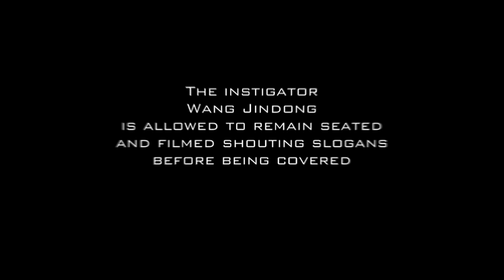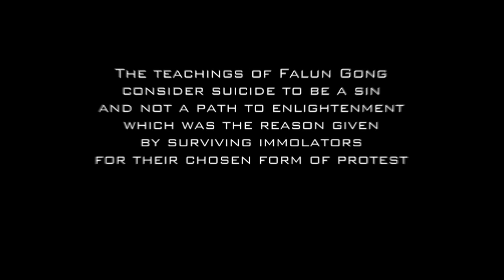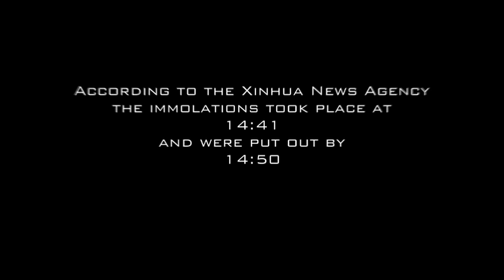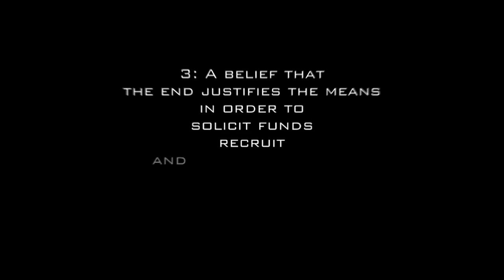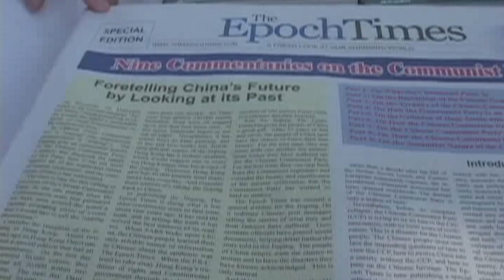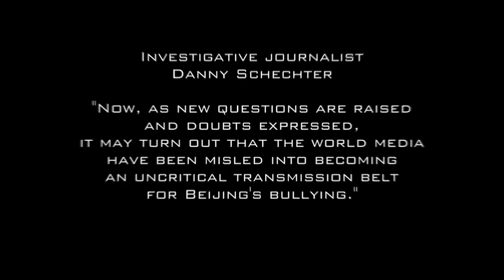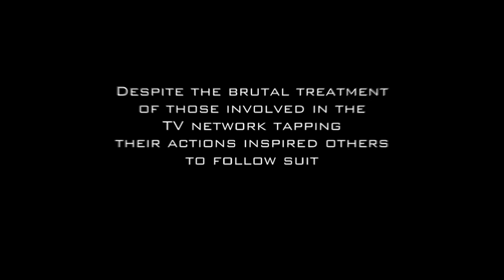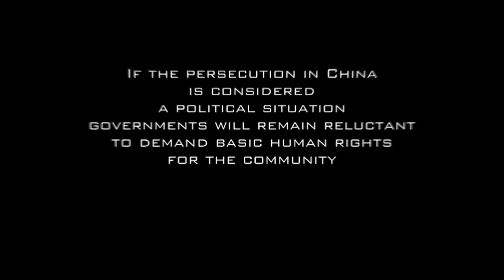T610: 1-23 Immolations & Ramifications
A decade after 5 people set fire to themselves in alleged protest to the persecution of Falun Gong, the incident remains a contentious issue. Three things are certain; it was not a consented "new" form of protest by the Falun Gong community; the event was used by the CCP to further its campaign; the effects have been felt right around the world.
The topic is discussed by: Ethan Gutmann (Investigative Journalist), To Yiu Ming (Assistant Professor of Asian Media), Chen Yonglin (Former Chinese Consul for Political Affairs), Dr Chan Shung Hing (Professor of Religion & Philosophy), Hon. David Kilgour (Former Canadian Secretary of State, Asia-Pacific), Herman Salton (International Human Rights Lawyer), Hon. Albert Ho (HK Legislator), He Bin (Survivor), Jonathan Mirsky (Journalist and Chinese Historian), Annie Yang (Survivor), Dr Charles Lee (Survivor).

1-23 is a lost fragment of 'Transmission 6-10', which exposes Genocide in China.